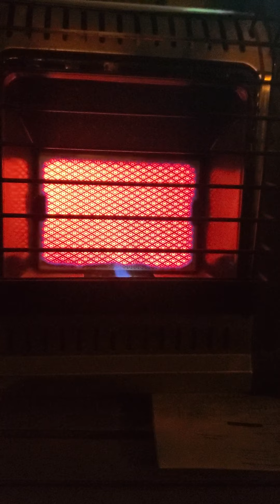cigars#camachobarrellage#vaccine# Stimulus package#covid